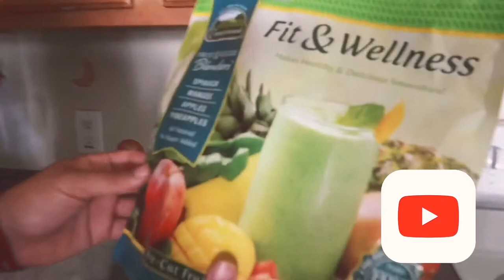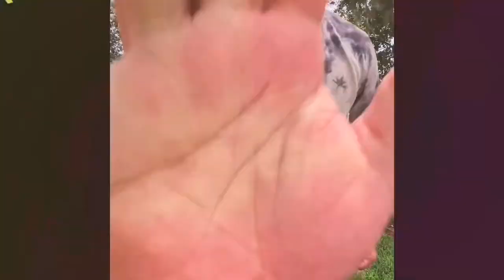Workout vlog with brothers😱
Wassup Welcome Back To The Big Family